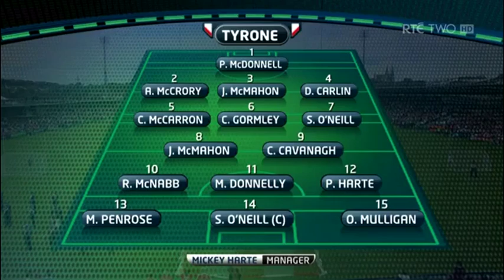Ard Mhacha vs Tír Eoghain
Trachtaireacht Spóirt déanta ag Keith Garvey ar chluiche idir Ard Mhacha agus Tír Eoghain.
Is scoláire 14 Bliana d'aois é Keith ó Scoil na Mainistreach in Iúr Cinn Trá